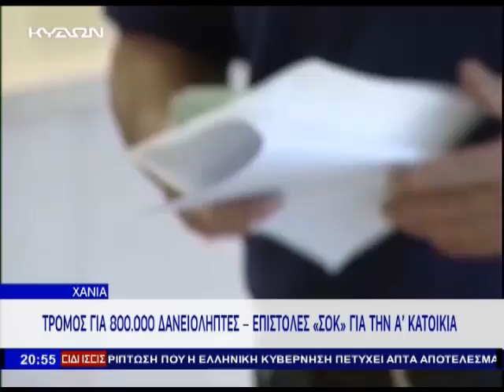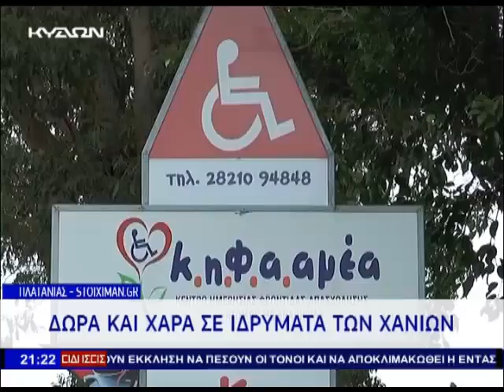4 1 16 ΚΕΝΤΡΙΚΟ ΔΕΛΤΙΟ ΕΙΔΗΣΕΩΝ